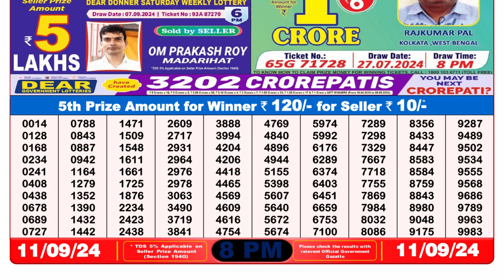🔴Nagaland Dear Lottery 8PM Today 11.09.24 || Lottery Sambad